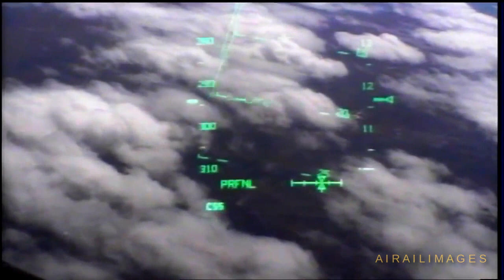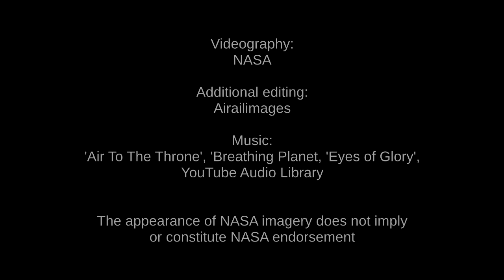NASA Space Shuttle "Discovery" Music Video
Artistic NASA music video scenes depict the space Shuttle Discovery launching, docking with the International Space Station, and landing at Kennedy Space Center. We appreciate it.

The appearance of NASA imagery in this video does not imply or constitute NASA endorsement.